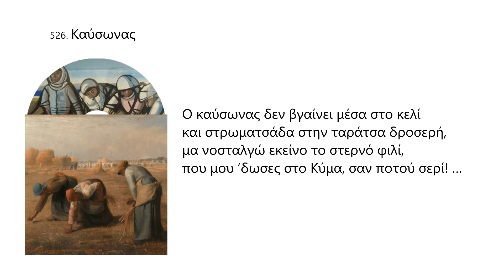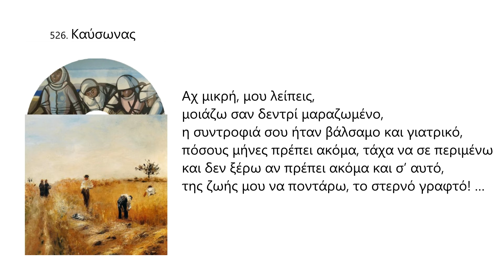Καύσωνας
Για στρώμα μου η πλάκα η ζεστή
και τ’ ουρανού τ’ αστέρια για σεντόνι,
εσύ στα Μάλια άξιον εστί
κι εγώ στον Βόλο, ζόρικο τιμόνι …

Αχ ζωή, πως μ’ έχεις καταντήσει
γέρο ξοφλημένο,
Διογένη, σε πιθάρι σαν κελί φτιαγμένο,
κάθε μέρα φασολάδα, μακαρόνι ξεπλυμένο
κι η μικρή μου συντροφιά, κάπου μακριά,
σε κουζίνα μαγειρειού, τα νιάτα σπαταλά! …

Ο καύσωνας δεν βγαίνει μέσα στο κελί
και στρωματσάδα στην ταράτσα δροσερή,
μα νοσταλγώ εκείνο το στερνό φιλί,
που μου ’δωσες στο Κύμα, σαν ποτού σερί! …

Αχ μικρή, μου λείπεις,
μοιάζω σαν δεντρί μαραζωμένο,
η συντροφιά σου ήταν βάλσαμο και γιατρικό,
πόσους μήνες πρέπει ακόμα, τάχα να σε περιμένω
και δεν ξέρω αν πρέπει ακόμα και σ’ αυτό,
της ζωής μου να ποντάρω, το στερνό γραφτό! …

Κυριακή, 1 Αυγούστου 2021 / 11:24 μμ -
Δευτέρα, 2 Αυγούστου 2021 / 12:35 πμ

526